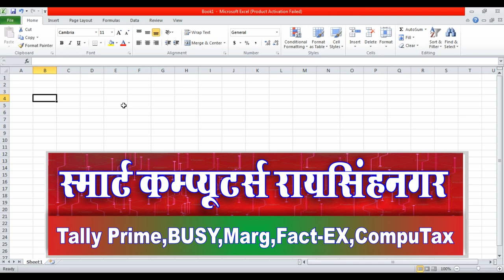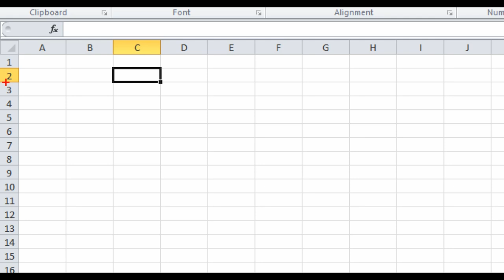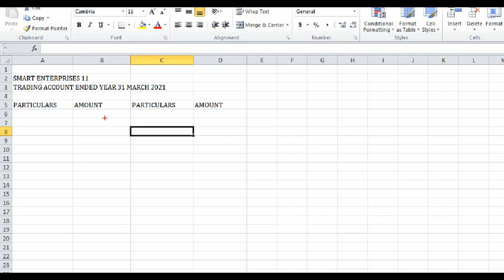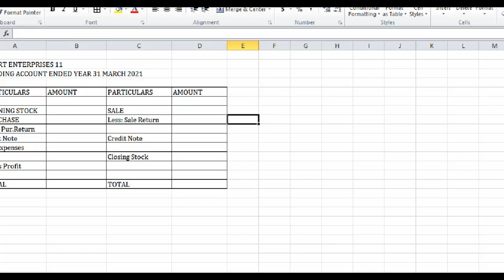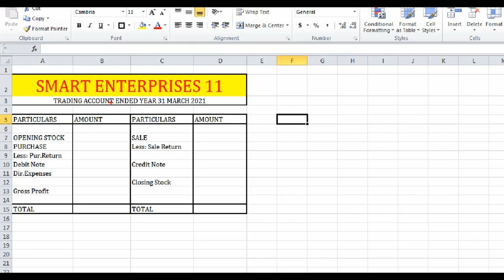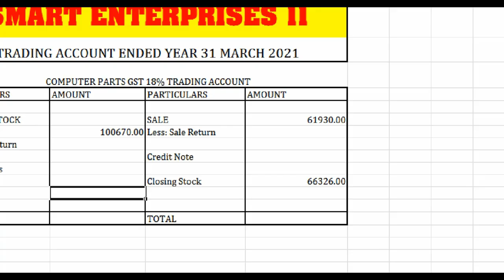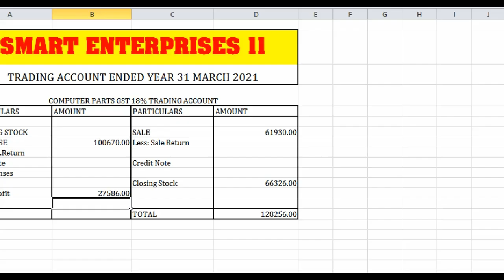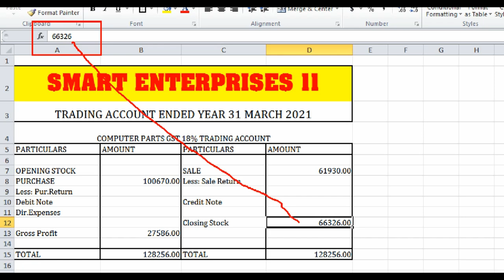Trading Account Format in MS Excel 2010 | Learn Tally Prime With MS Excel |Tally Prime Course Learn